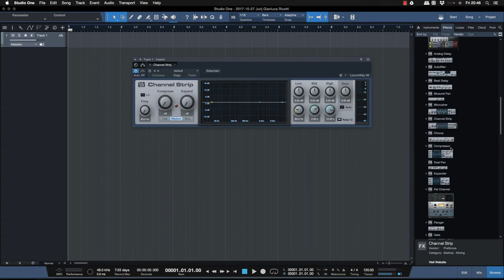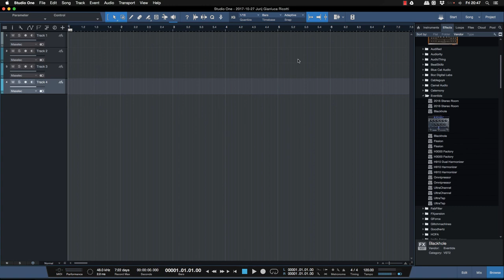Studio One Pro User Preview dei Plugin Tutorial Italiano Free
Studio One possiede la capacità di rendere i menu dei plugin più semplici da utilizzare e visualizzare una preview del plugin stesso per riconoscerlo velocemente nelle liste. Scopriamo come.